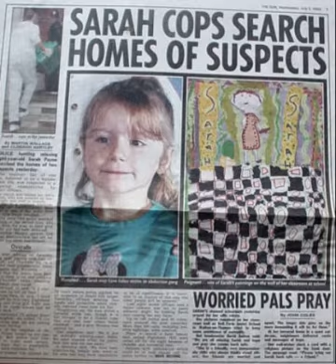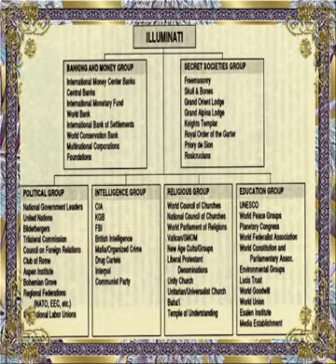illuminati vs masons